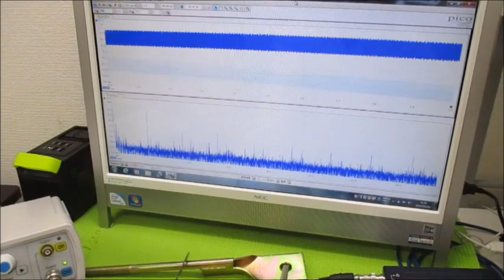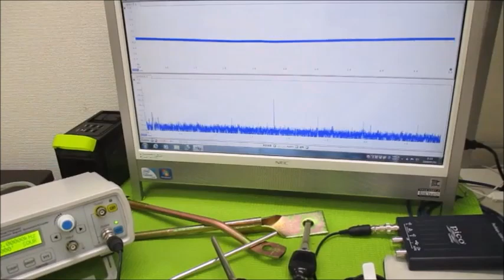メガヘルツの超音波発振制御プローブを利用した実験動画 Ultrasonic-labo